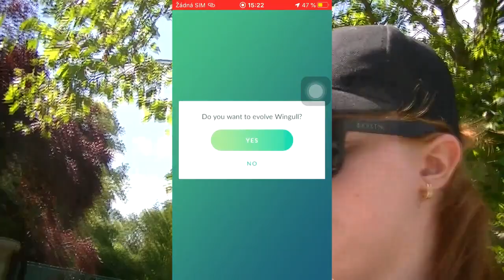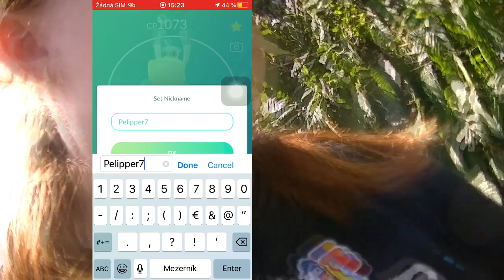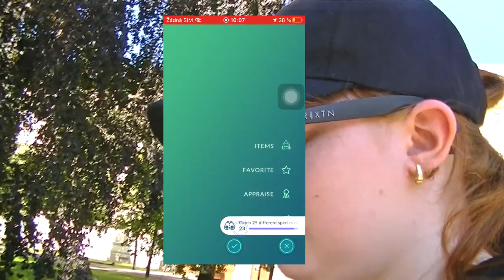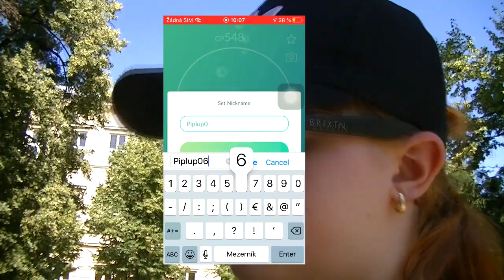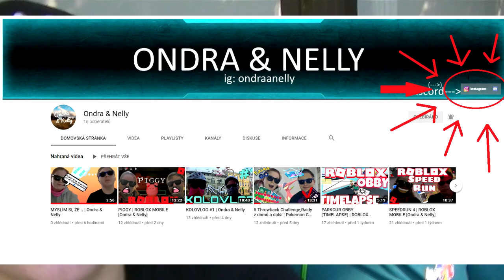PRVNÍ RAKEŤÁCI?!? | Ondra & Nelly [Pokemon GO]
Čau, dneska je to už druhý díl z naší nové série ze hry Pokemon Go, tak si ho užijte :D.